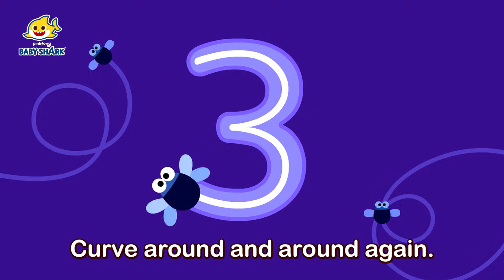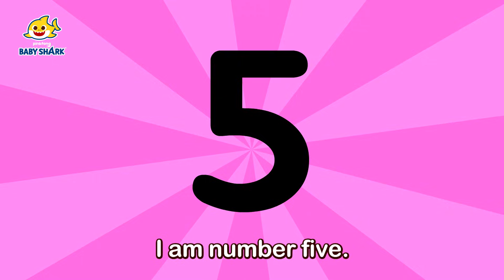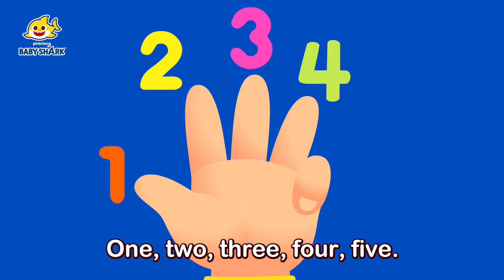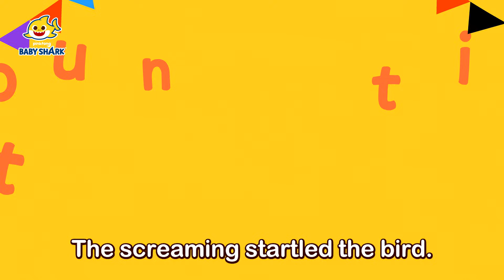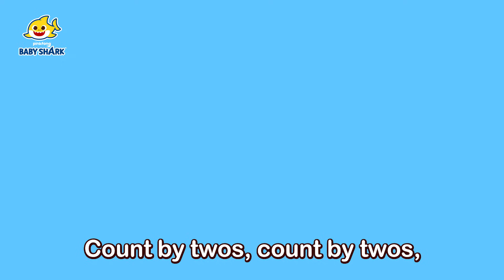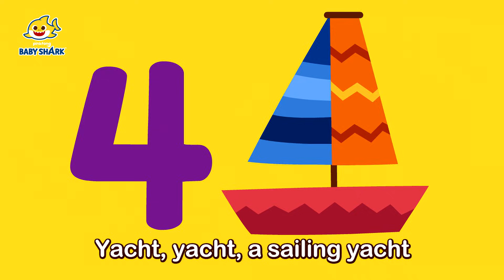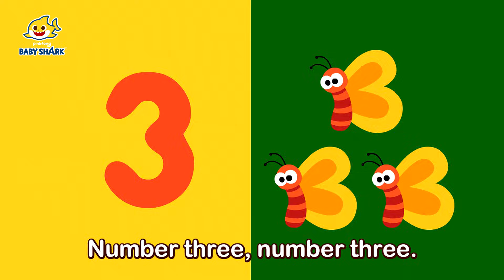Learn Numbers in English with Pinkfong | 15-Minute Learning with Baby Shark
15-Minute Learning Numbers with Baby Shark!

Time Stamp:
00:00:00 Write Numbers
00:01:58 Five Fingers
00:03:11 Ten Flies
00:04:22 Counting 1 to 5
00:06:11 Count by Twos
00:07:09 Count by Fives
00:08:08 Count by Tens
00:09:07 The Magic Number World
00:10:55 Ten in a Bed
00:12:39 Number Shapes
00:13:38 Finger Plays
00:14:33 Finger Animals